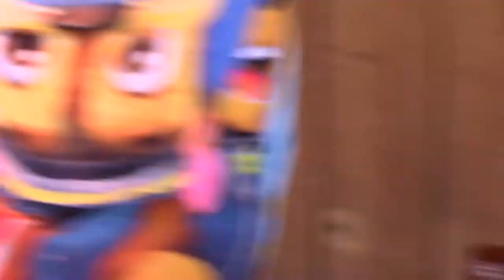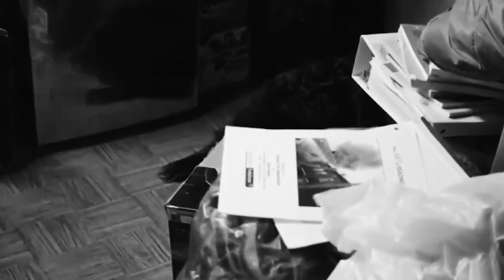Cooking with Space Heaters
On this special christmas episode of Alcoholics Autonomous: The crew answers the question that absolutely no one asked. "Can you cook on a space heater?" guess you'll have to watch to find out the answer!

Starring: Jake Precooledsoup, Taylor Clout™ForceOne, and T.J.
Editing: Jake Precooledsoup